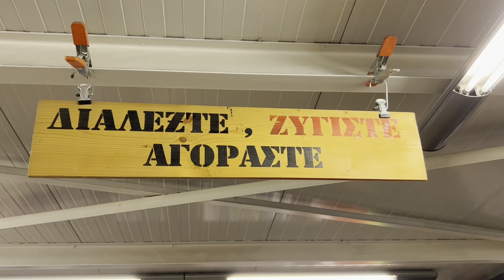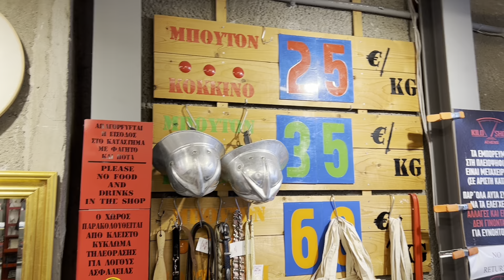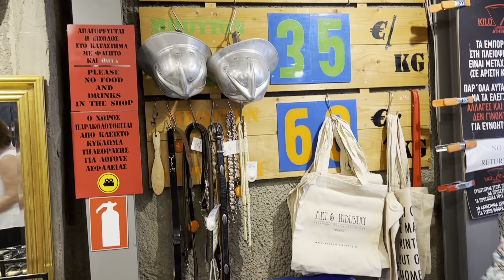I Found The Freshest Thrift Store in Athens!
Walking around the Plaka/Monastiraki district of downtown Athens I found a funky little thrift shop!